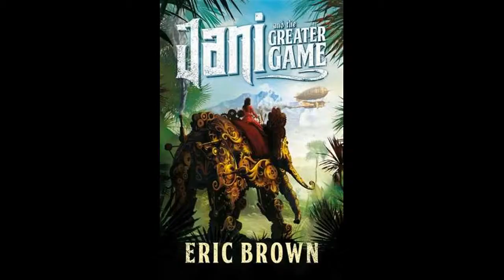Review Jani and the Greater Game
My review of Jani and the Greater Game by Eric Brown.

On the horizon:
Review for "A New Dawn" by John Jackson Miller;
Review for "The Mirror Empire" by Kameron Hurley;
Dr. Who Tag;
Guide to Flintlock Fantasy;
Fall Time, Cozy Time tag;
Top 5 Wednesdays & Friday Reads;
More "unique" reviews.